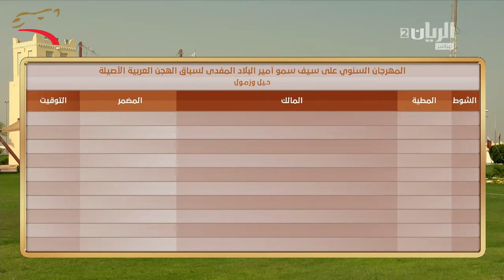ختامي الشحانية حول مفتوح 8 كم 10-3-2016 ص- ش12 مرحبا لـ هجن العاصفة 12:51:8